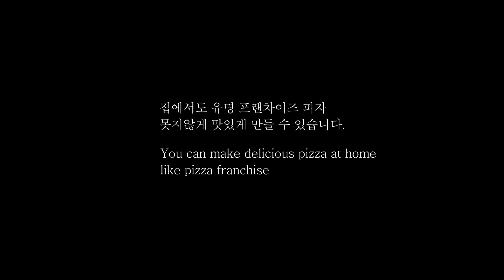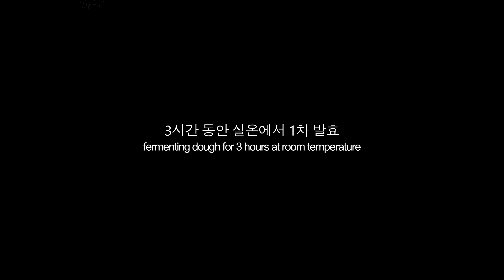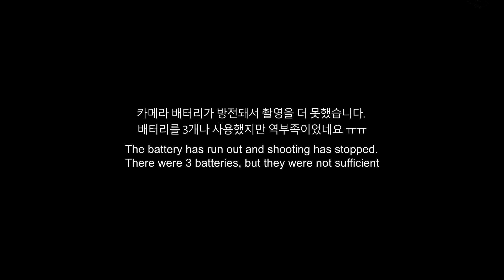집에서 "프리미엄 피자" 만들기 [목소리, 자막 수정]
[집 피자 프로젝트] 집에서 프랜차이즈 피자 뺨치는 피자를 만들어요.
[Homemade pizza] How to make High quality PIZZA at home

목소리도 작게 녹음되었고
자막 크기도 작다는 지적이 있어 수정하여 재 업로드 합니다.

요즘 피자 가격이 참 비쌉니다.
유명 브랜드 맛있는 피자는 3만원~4만원 하니까요.
사 먹기가 두려울 정도입니다.

하지만 우리에게도 희망이 있습니다.

집에서도 유명 피자 못지않게 맛있는 피자를 구울 수 있거든요.
저만 믿고 따라 오신다면 꿈을 현실로 만들어 드리겠습니다.

비싼 오븐 없이 후라이팬만 있어도 가능합니다.
물론 오븐이 있으면 더 좋고요~

촬영장비 : sony a7s mark2 + samyang 35mm f1.4
편집S/W : 베가스 프로 17.0
기획, 촬영, 편집  by  흙사자 레오

Shooting equipment : sony a7s mark2 + samyang 35mm f1.4
video edit S/W : vegas pro 17.0
plan, shooting, edit by "meatKing LEO"

Copy Start

Copy End